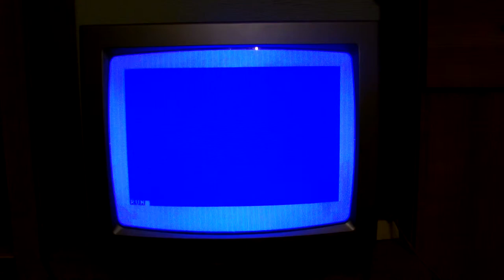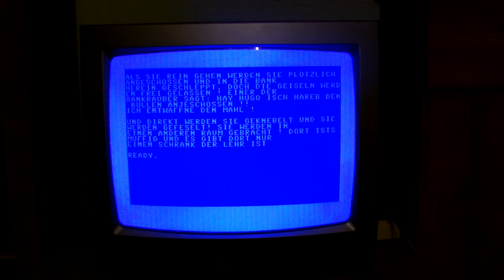Let's Retro Show C64 | "Police Depatment 1" | Das epische Textadventure!! | DEUTSCH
Ich spiele mit euch heute exklusiv das epische Textadventure "Police Depatment 1" für den Commodore 64.  Zum Glück gibt es keinen 2ten Teil von diesem Dreck!
Dieses Let's Show ist eine Weltpremiere. Das Spiel gibt es nur hier, sonst ist es auf keinem anderen Kanal oder einer Webseite zu sehen !!!